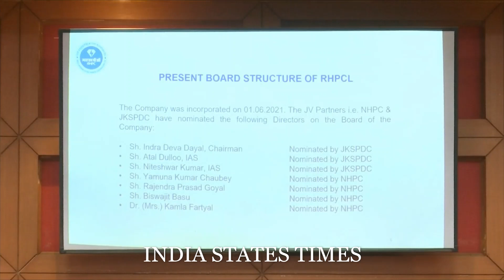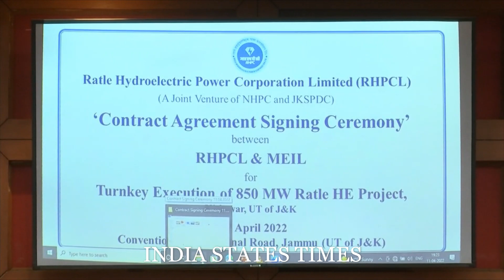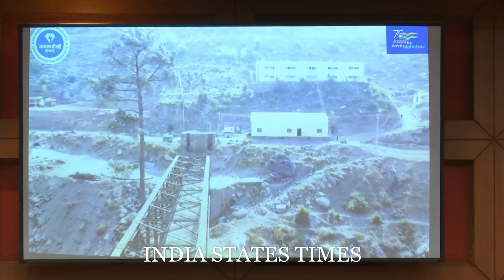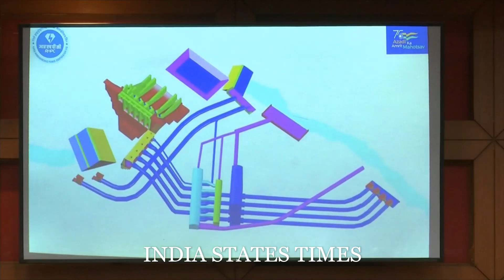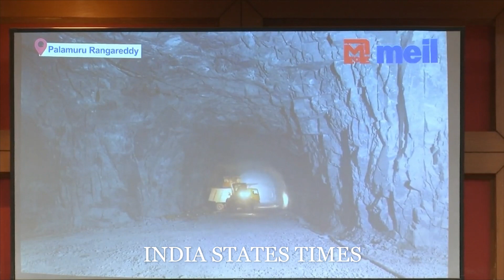In presence of LG Manoj Sinha a contract agreement was signed....